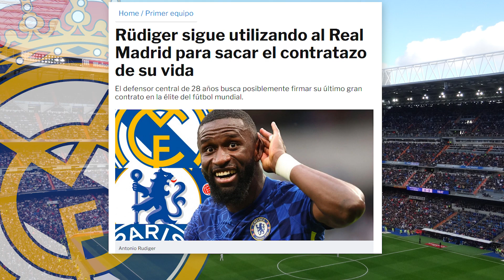Nos está utilizando | El crack que SUGIERE su fichaje por el R.Madrid para MEJORAR su contrato